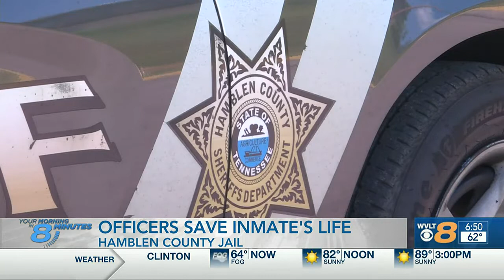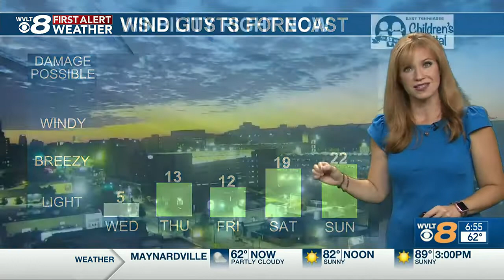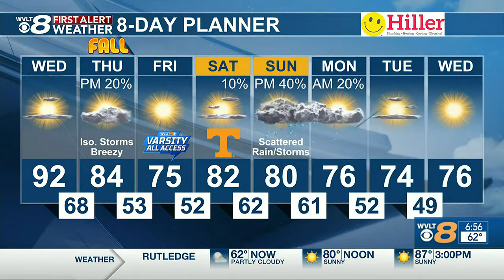Catch Up Quick: Your headlines from 9/21 in 8 minutes or less